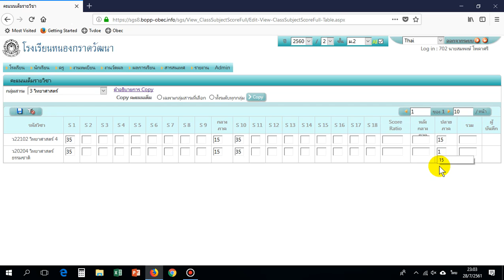04-การบันทึกคะแนนเต็ม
04-การบันทึกคะแนนเต็ม